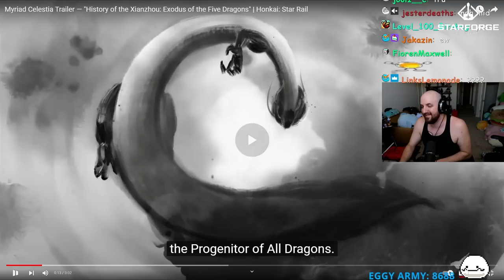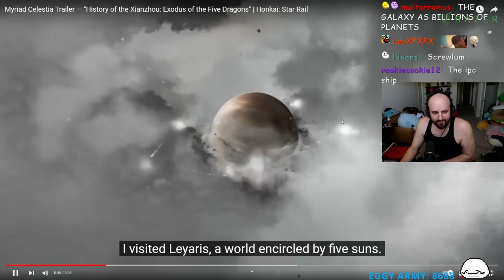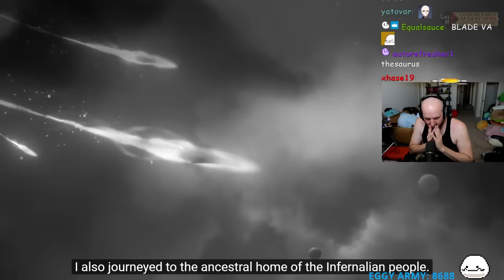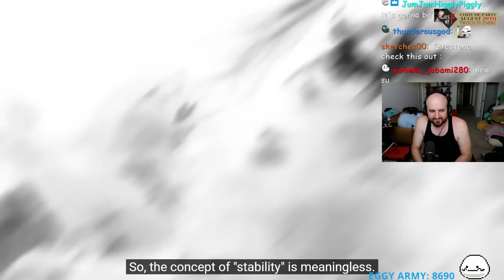VENTI COMING TO HONKAI STAR RAIL? DANG HENG NEW TRAILER | Tectone Reacts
Myriad Celestia Trailer — "History of the Xianzhou: Exodus of the Five Dragons" | Honkai: Star Rail

OTK
Tectone
Tectone React
Otk react